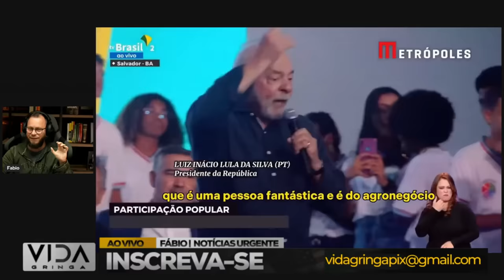Agro em Revolta‼️ BOICOTE a Evento por Controvérsias no Convite a Lula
Em um desenvolvimento surpreendente, o setor agropecuário se vê envolto em polêmica após o presidente da feira rural convidar Lula. Neste vídeo, exploramos a revolta no agro, os motivos por trás do boicote ao evento e as controvérsias em torno do convite a Lula. Acompanhe-nos nesta análise profunda das dinâmicas e repercussões dessa situação delicada.

🔍 Conteúdo do Vídeo:

Detalhes sobre o convite a Lula e as controvérsias associadas.
Análise das reações no setor agropecuário que levaram ao boicote.
Exploração das implicações políticas e econômicas dessa revolta.
Discussão sobre o impacto potencial no relacionamento entre o agro e a política.
🤔 Participe da Conversa:

Deixe sua opinião nos comentários. Como você interpreta a decisão de boicotar o evento após o convite a Lula? Quais são suas expectativas para o futuro dessa controvérsia?

🌐 Informações Adicionais:

Este vídeo tem como objetivo fornecer uma análise imparcial e informativa.
As informações são baseadas em fontes confiáveis e nos eventos mais recentes.
Incentivamos o diálogo respeitoso e construtivo na seção de comentários.

Se este conteúdo foi esclarecedor e intrigante, não se esqueça de deixar seu "like", compartilhar com outros interessados e subscrever o canal para mais análises aprofundadas.

Obrigado por se juntar a nós nesta análise da revolta no agro e o boicote ao evento devido ao convite a Lula.